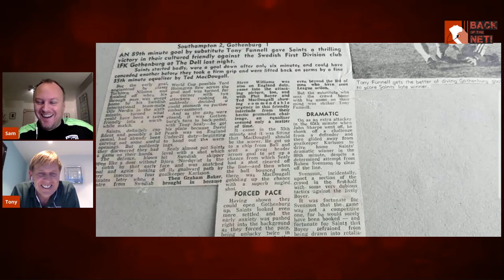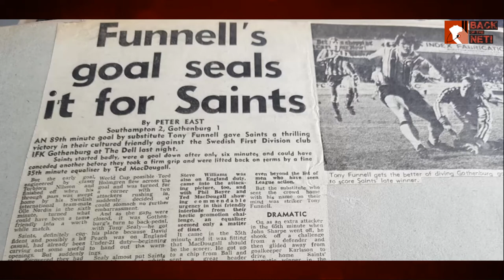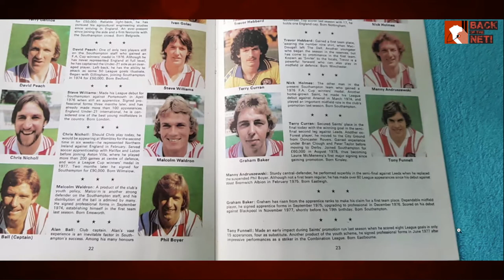Flashback Part 7: Tony Funnell - Whiskey, Wembley & Wanting Wonga! Footballing Journey Into the 80s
We continue to chart the career of ex-AFC Bournemouth striker Tony Funnell. As the goal-scoring genius came towards the end of his spell at Saints, there was still time for a Wembley performance... in the matchday programme at least!

Plus... a night on the tiles and a chance to elaborate on his desire to have more "wonga" in his pay packet!